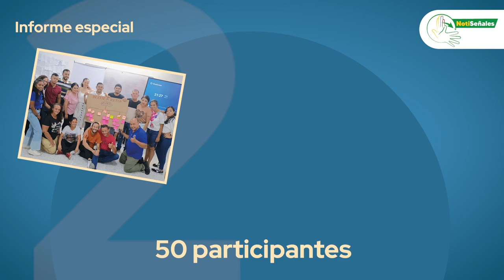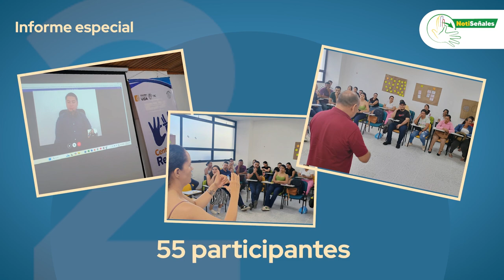Les contamos todas las actividades desarrolladas en Florencia